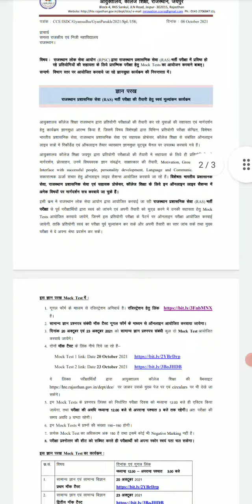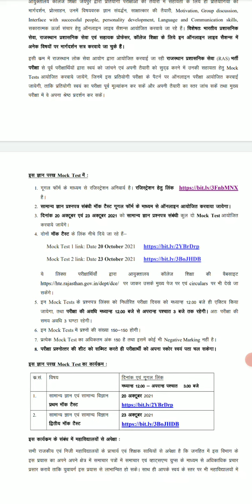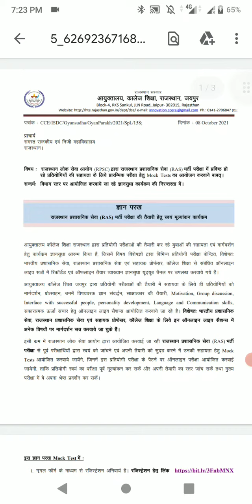RAS 2021 प्रारम्भिक परीक्षा हेतु Mock Test का आयोजन ,कॉलेज शिक्षा आयुक्तालय jaipur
कॉलेज शिक्षा आयुक्तालय : RPSC द्वारा RAS भर्ती परीक्षा में प्रविष्ट हो रहे प्रतियोगियों की सहायता के लिए प्रारम्भिक परीक्षा हेतु Mock Test का आयोजन । RAS भर्ती परीक्षा की तैयारी हेतु स्वंय मूल्यांकन कार्यक्रम "परख" का आयोजन।

(1) 150 अंको के 150 प्रश्न होंगे।
(2) नेगेटिव मार्किंग नही रखी गयी है।
(3) 20 व 23 अक्टूबर को 12 से 3 बजे तक आयोजित होंगे।